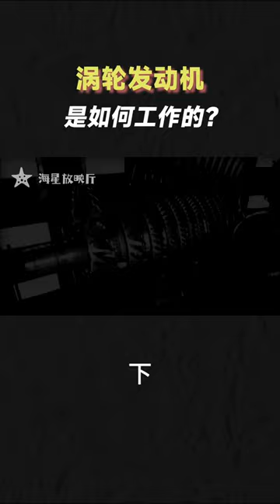航空發動機是如何工作的？（下）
哈喽大家好！这里是【海星放映厅】
解读优秀纪录片👀 世界原来还可以这样

专业的视角带给你不一样的认知
从传统手艺到科学技术、从世界之最到深空宇宙
专注科学知识的普及，喜欢我的视频记得点个关注
欢迎评论区留下你的意见和建议，多谢大家的支持